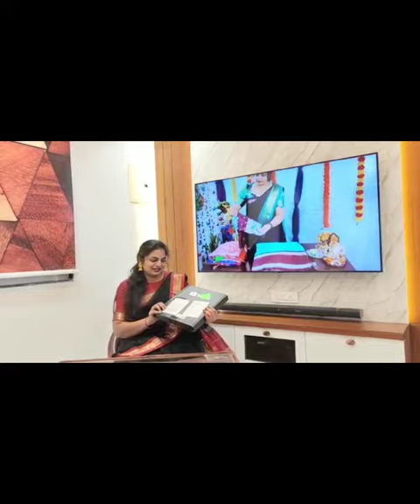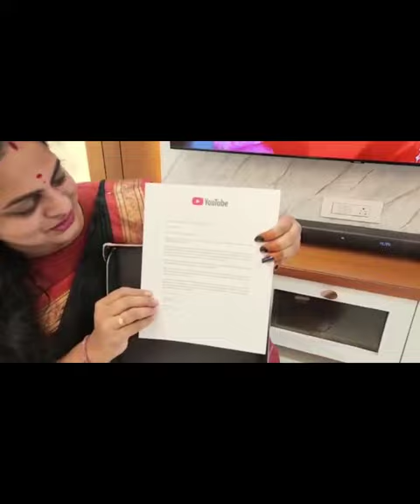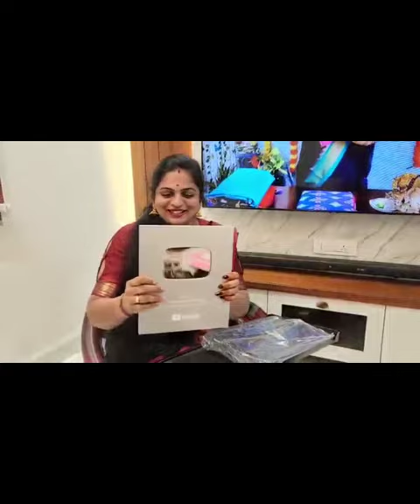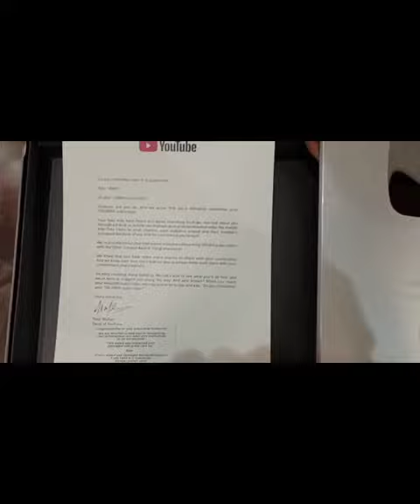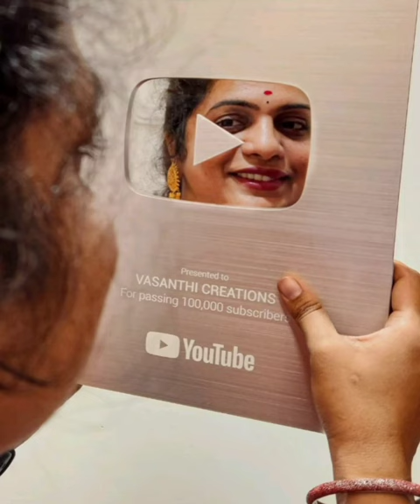100K YouTube family||silver bouton||thank you||@vasanthicreations vasanthi silver play button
I am Vasanthi Gogineni, I am Running a Boutique by name Vasanthi Creations.
I started this channel with passion which contains different things like
Gardening, Cooking, Beauty and Health tips, vlogs. I love gardening.

address details::
vasanthi Creations
manuguru
TDP center